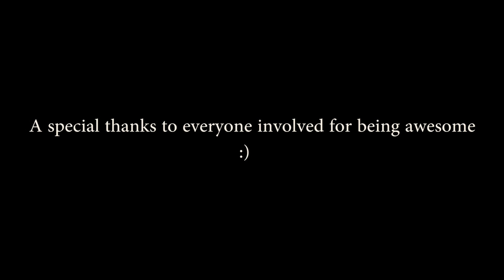Fat Cakes and Tomato Soup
A brief look into our trip to Seronga 2016